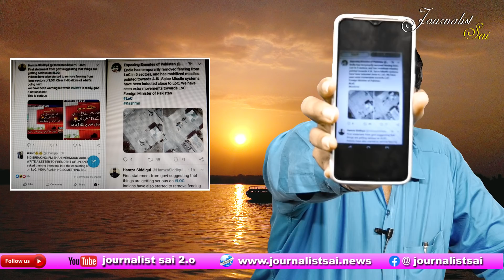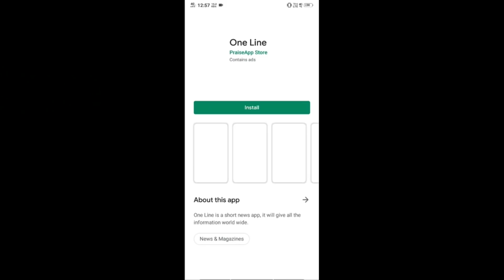India's Activity Observed | సరిహద్దుల్లో పాక్ కంగాళీ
సరిహద్దుల్లో పాక్ కంగాళీ